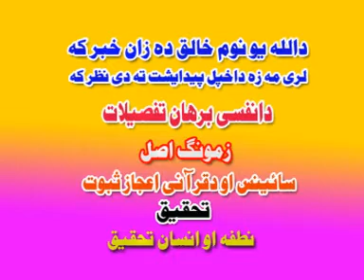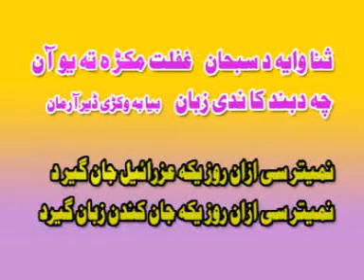DI INSAN KHILQAT PEER MEER AGHA MIR AGHA